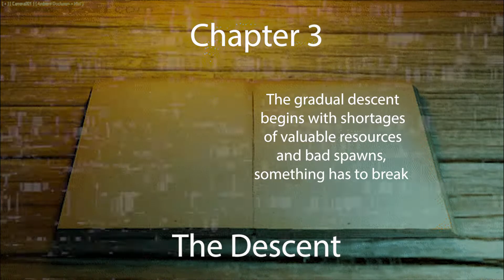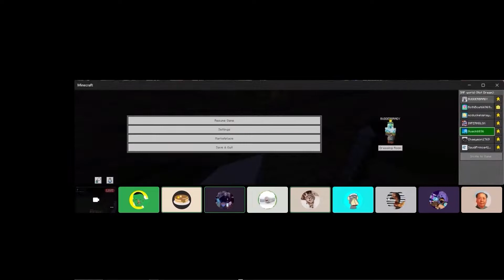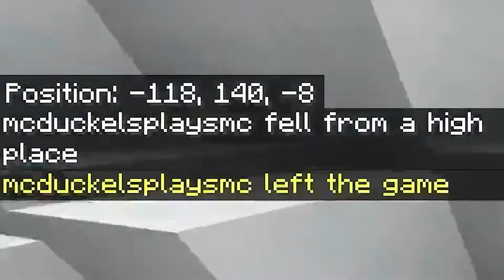Minecraft Lets Play Part 3 [The Descent]